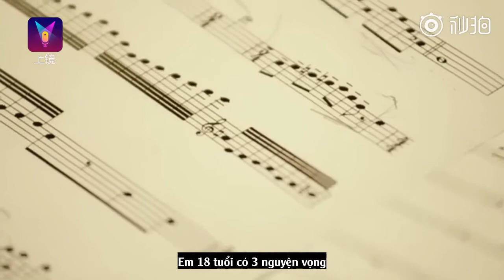[Nabi's Harem][Vietsub] Tâm sự trước tuổi 18 - Âu Dương Na Na